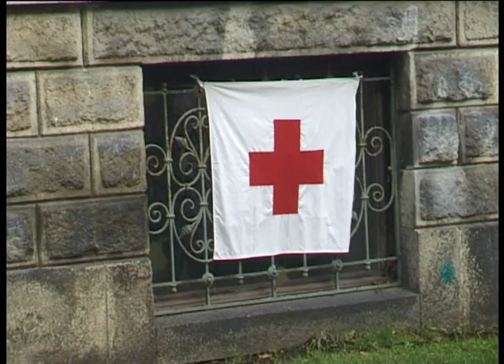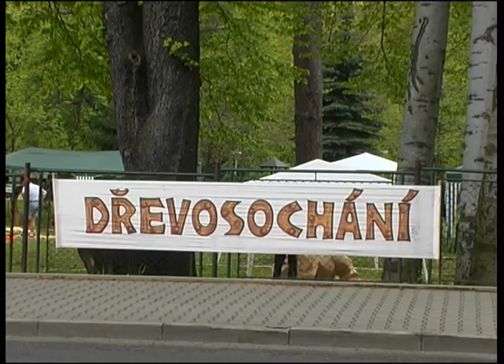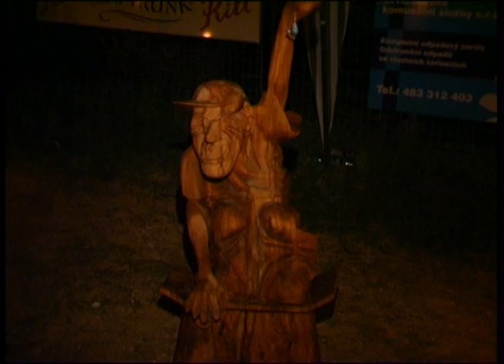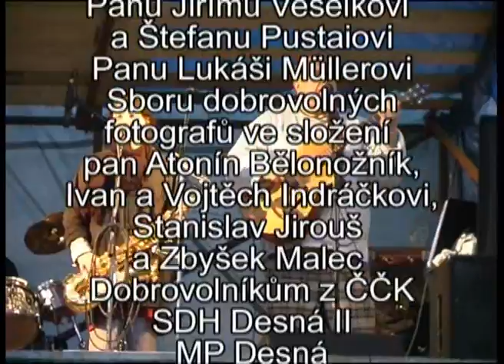Sympozium dřevosochání Desná 2010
Sympozium se letos konalo po deváté. Šest týdnů po Velikonocích (o Desenské pouti) se pravidelně sjíždějí řezbáři ze všech koutů republiky, aby svým uměním podpořili dobrý úmysl. Letošní výtěžek 86 240 Kč připadl Oblastnímu spolku Českého červeného kříže v Jablonci nad Nisou. Letošní devátý ročník dřevosochařského sympozia vyvrcholil v sobotu 15. května. Na zahradě Riedlovy vily byl od 15.00 hodin připraven zajímavý program, který i přes nepřízeň počasí přilákal malé i velké diváky.